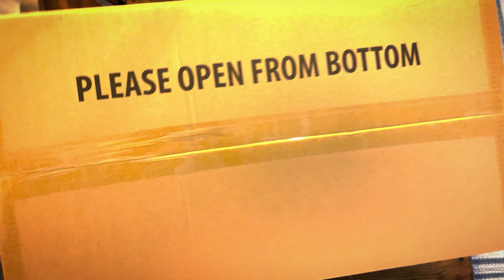HasLab Ghostbusters Plasma Series Spengler’s Proton Pack Unboxing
After years of waiting, it finally came. and its wonderful.